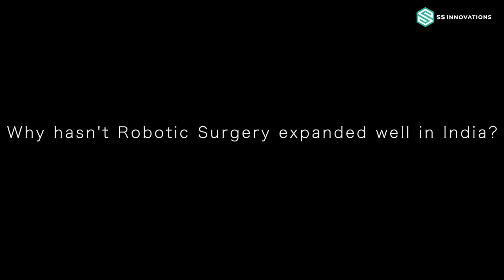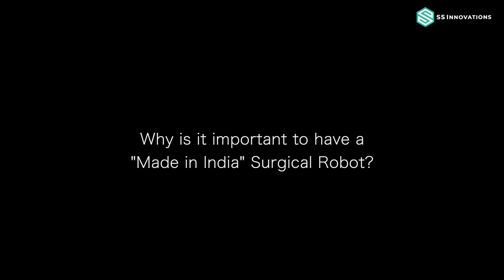Surgeon's Perspective Ep 02- Dr. Somashekhar SP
In this episode, Dr. Somashekhar SP, Chairman & HOD Surgical Oncology, Manipal Comprehensive Cancer Center, Manipal Hospital, talks about the benefits of Robotic Surgery. He further explains the importance of having a "Made in Inda” Surgical Robotic system and also discusses the various factors responsible for the low accessibility, expansion, and penetration of Robotic Surgery in India.

SURGEON'S PERSPECTIVE:
In this Informative video series, some of the world-renowned experts in the Surgical Robotics field enlighten us about the future of surgery. They answer all the questions about the 'Made in India' Surgical Robotic System, The SSI Mantra, and how this sophisticated technology will revolutionize the global healthcare system by enabling accessibility and affordability for everyone.